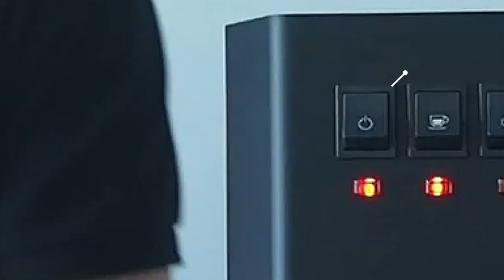Gaggia Classic Pro - Domestic Espresso Machine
An overview on the new Gaggia Classic Pro.

If you wish to know more, you may send an email to , or alternatively if you wish to visit us at our Glenmarie Showroom, please call us at 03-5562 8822 to set an appointment.